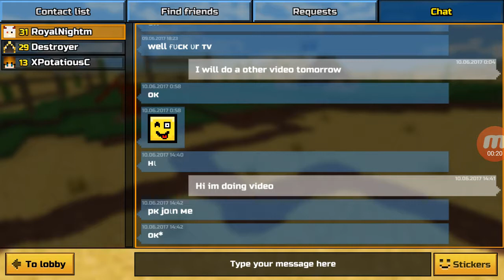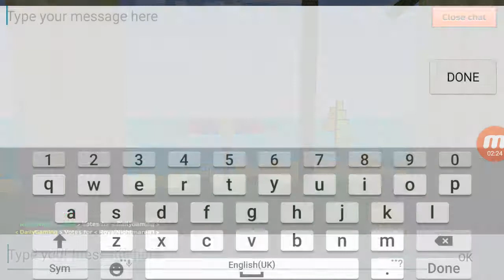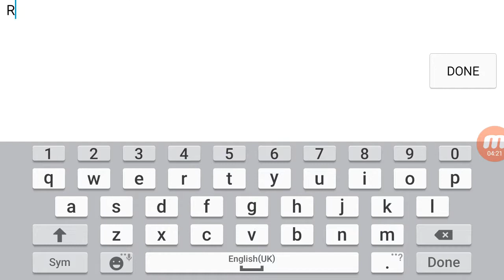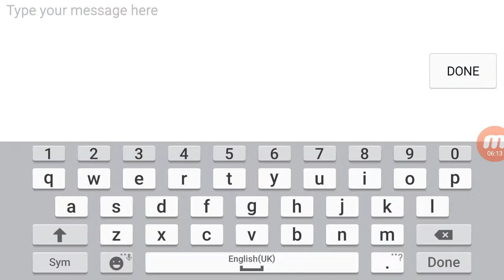I love you ft RoyalNightmare#1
Xin ying and Jacqueline please don't ship us